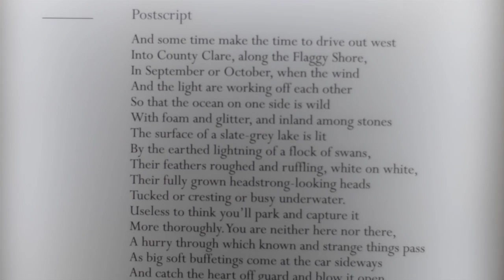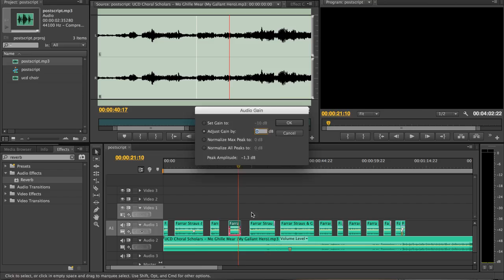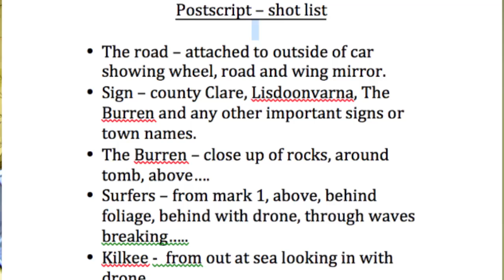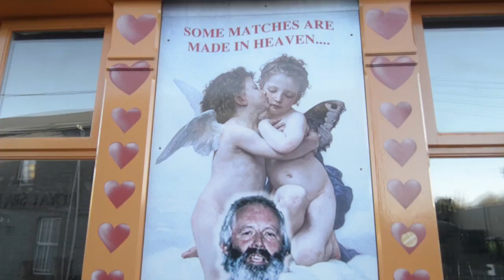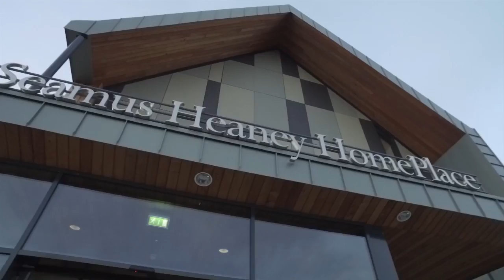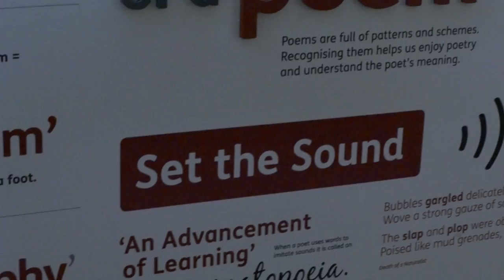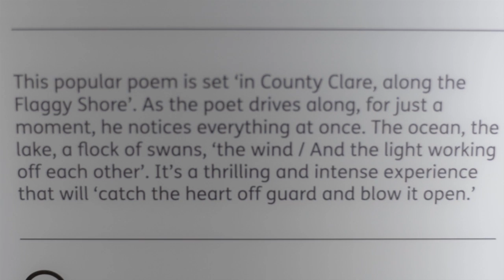The making of Postscript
The making of video for my university moving image project.